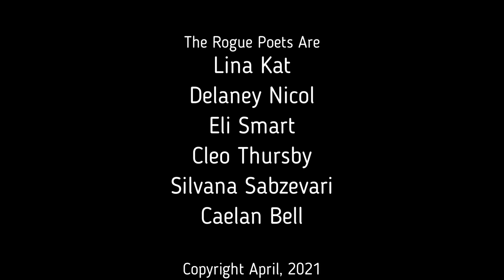Steps to Getting Out of a Poetry Slam